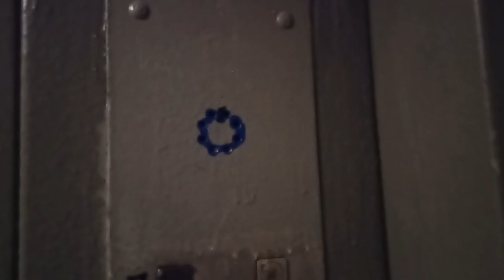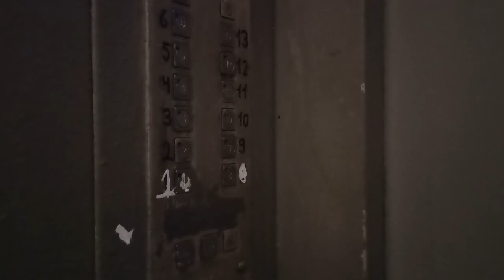Пассажирский лифт V=1 м-с, Q=400 кг (4286)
Шоссейная 50, 2 подъезд